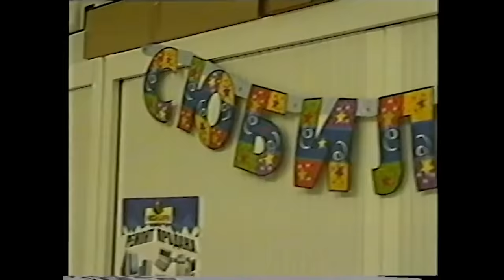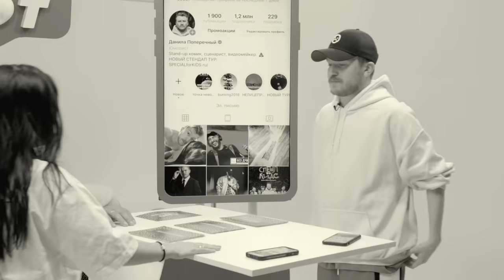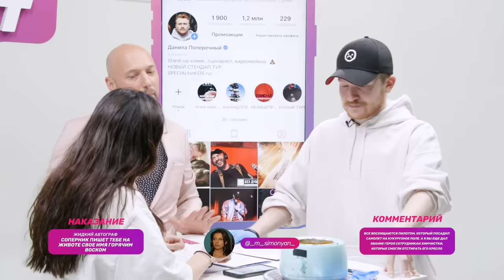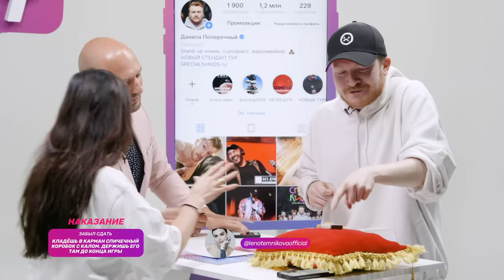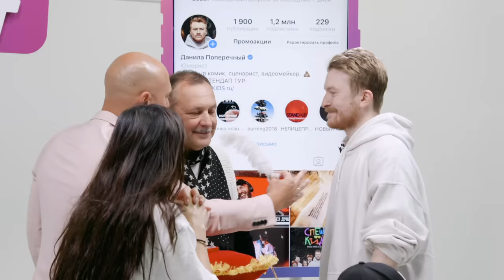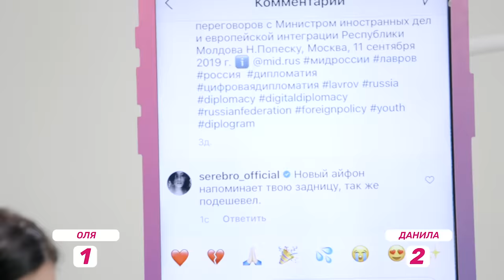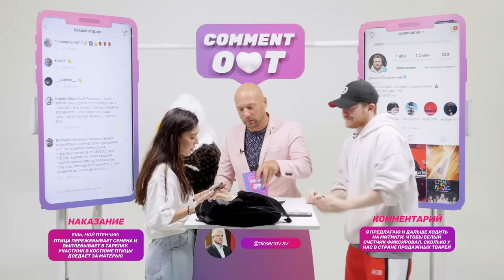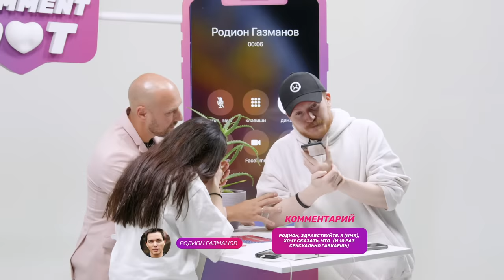Comment Out #12/ Molly х Данила Поперечный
Вырвись из прошлого с самым быстрым мобильным интернетом в стране от МегаФона

Участники:
Данила Поперечный

Правила шоу Comment Out:
На столе три карточки: “Звезда”, “Комментарий”, “Наказание”. Участник вытягивает “звезду”, которой должен написать случайный идиотский комментарий под последним постом в инстаграм. Если участник соглашается опубликовать свой комментарий, он получает балл. Если нет - выполняет наказание.

Композиция "Night Rave" и "Dance Dubber" принадлежат исполнителю Audionautix.